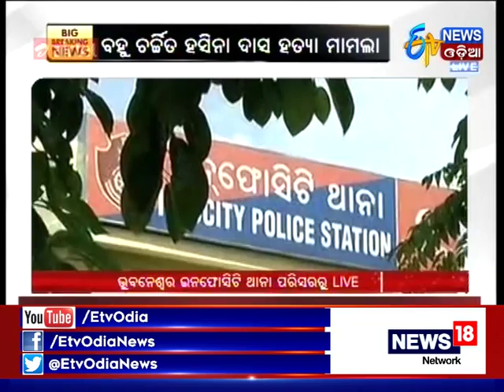Commissionerate Police arrests accused in Hasina Das Murder Case - Etv News Odia